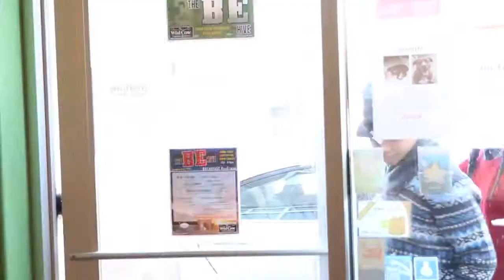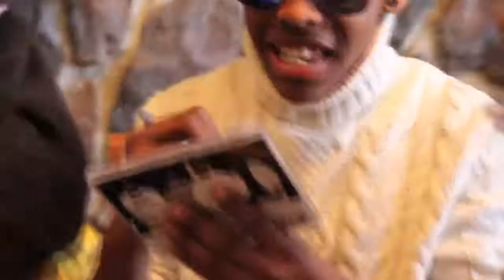[THE ZINGHOPPERS] : Mindless Behavior's Breakfast with Funky Possum - JACK AND KITTY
Mindless Behavior's Breakfast with Funky Possum
Jack and Kitty